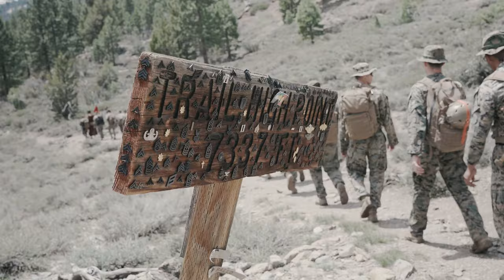Embracing Tradition: Saint Bernard's Pilgrimage with Mountain Warriors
Saint Bernard: Patron of Mountaineers, Skiers, Snowboarders, Backpackers, and the Alps.

The iconic Saint Bernard holds a special place in the hearts of those who embrace mountainous terrains and winter sports. As the patron of mountaineers, skiers, snowboarders, backpackers, and the majestic Alps themselves, Saint Bernard is revered for his connection to these adventurous pursuits. In a heartfelt tribute to honor the patron saint, the Mountain Warfare Training Center embarked on a pilgrimage led by none other than Saint Bernard himself, culminating in a joyous and celebratory feast.

The Mountain Warfare Training Center, recognizing the significance of Saint Bernard in their chosen field, decided to pay their respects in a unique and meaningful way. Under the guidance of Saint Bernard, they embarked on a pilgrimage, traversing the breathtaking landscapes that mirror the very spirit of their pursuits. Through the challenging terrain and unpredictable weather, they embraced the resilience and determination epitomized by Saint Bernard.

With Saint Bernard as their guide, the pilgrimage served as a testament to the connection between man, nature, and the spirit of adventure. Each step was imbued with a sense of gratitude for the blessings of the mountains, the thrill of skiing and snowboarding, the solace found in backpacking, and the awe-inspiring beauty of the Sierra's. The journey not only deepened their appreciation for the physical challenges they face but also fostered a profound respect for the history and traditions associated with mountaineering.

Finally, as the pilgrimage reached its culmination, a vibrant and celebratory feast was held. It was a moment of camaraderie and shared triumph, where the participants, in the presence of Saint Bernard, paid tribute to their collective passions and the perseverance required to excel in their chosen pursuits. It was a reminder that while adventure may be a solitary endeavor, the support and unity found within the community are vital to overcoming the mountains' formidable obstacles.

May the legacy of Saint Bernard and the spirit of adventure he represents continue to guide and inspire mountaineers, skiers, snowboarders, backpackers, and all who are drawn to the magnificent allure of the Mountains.